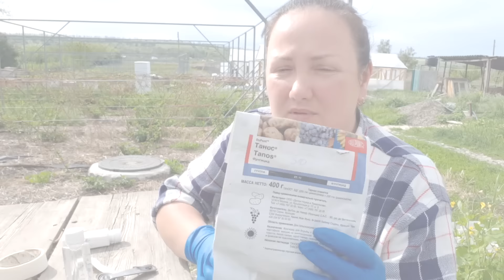Первые обработки малины и ежевики от вредителей и болезней весной